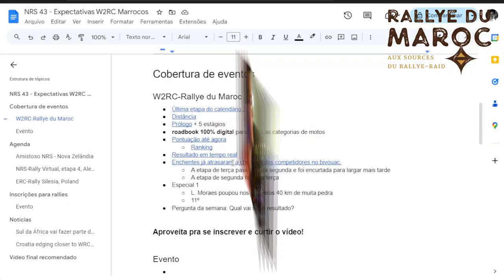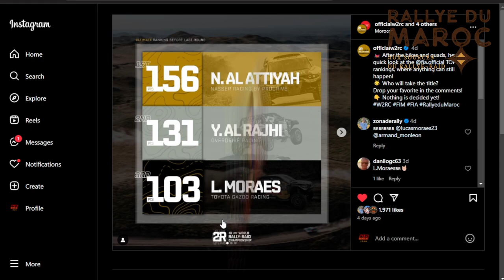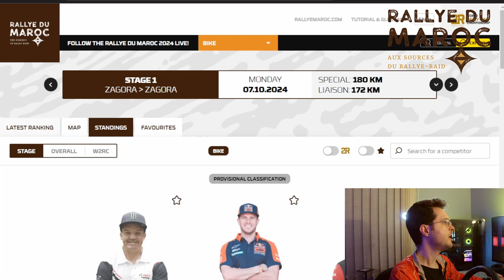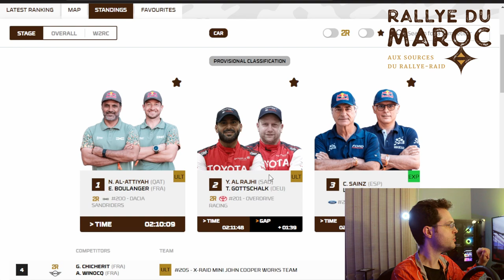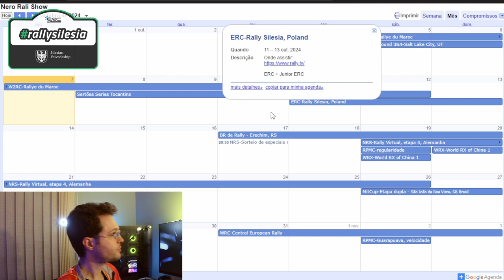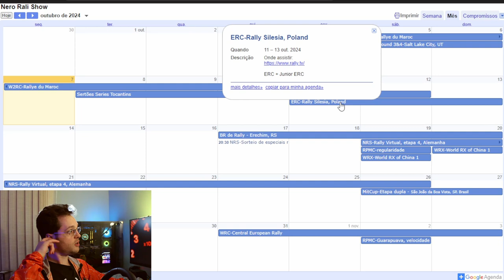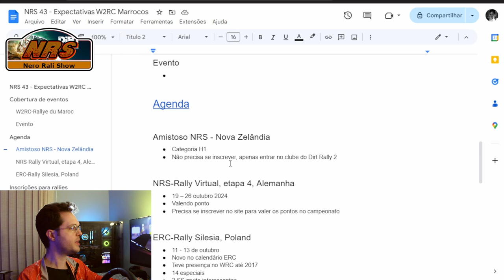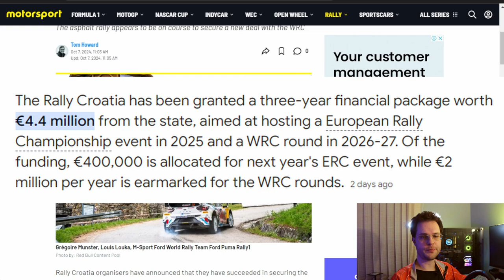W2RC Etapa Final em Marrocos! Como Funciona a Pontuação?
Etapa final do W2RC acontecendo e irá decidir o grande campeão de Rally-Raid de 2024!
Como funciona a pontuação?

____ Conteúdo:

00:00 Introdução!
00:28 W2RC Rallye du Maroc, final 2024
05:12 Agenda de rally
    W2RC - Rallye du Maroc acontecendo
    05:32 ERC - Rally Silesia, Polonia
    NRS - Amistoso Nova Zelândia
07:47 Notícias de rally
    Africa do Sul no W2RC em 2025
    ERC e WRC Croácia

____ Inscrições abertas de rallies:

Inscrições para o NRS rally virtual, etapa 4, Alemanha:
19 – 26 outubro 2024

Mande sugestões de rallies para a agenda!